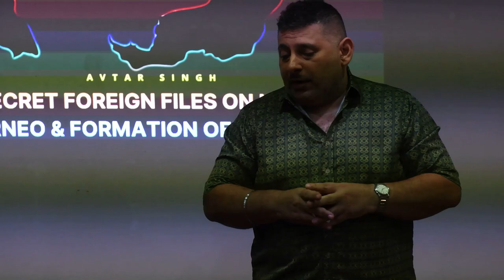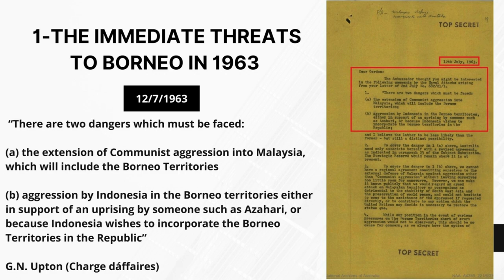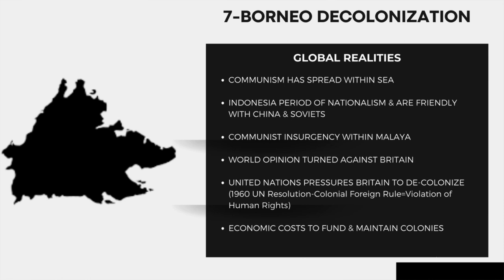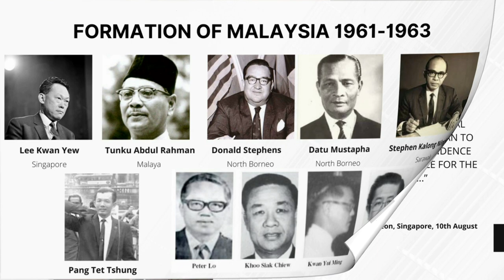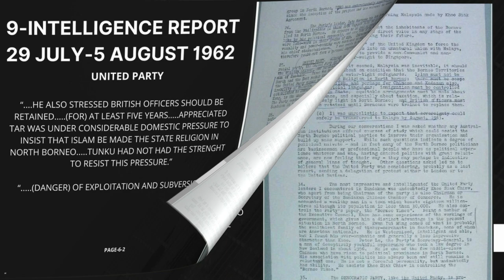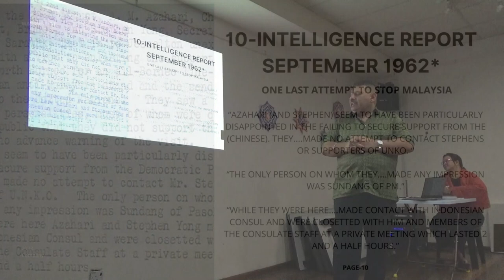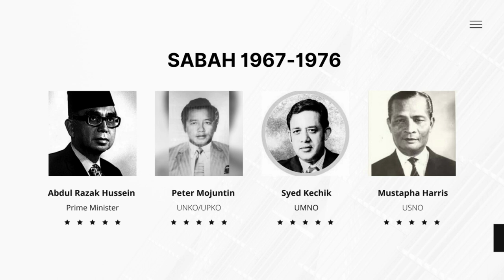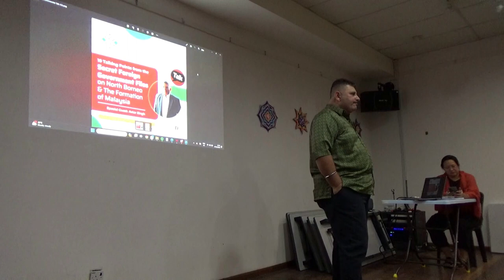10 TALKING POINTS - SECRET AUSTRALIAN GOVERNMENT FILES ON NORTH BORNEO & THE FORMATION OF MALAYSIA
Towards the end of the 1950s, secret discussions were held within the British government and their allies (Australia & the United States) on the possibilities of some form of a union of Malaya, Singapore and the Borneo Territories.
Colonial Officers privately suggested a union of the Borneo Territories only. However, the negotiations of any union were complicated, fraught with distrust, and a complete misunderstanding of the people of Borneo, their cultures and how they lived their lives.